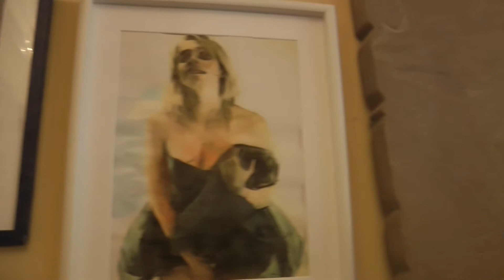17 Luglio 2016 - Esposizione di Antonella a Lama Mocogno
17 Luglio 2016 - Esposizione di Antonella a Lama Mocogno
Antonella Parrocchetti espone a Lama le sue opere.